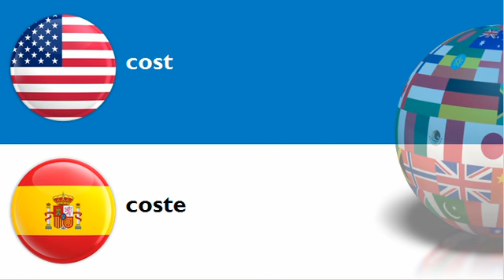LEARN SPANISH WORDS = THEME = cost